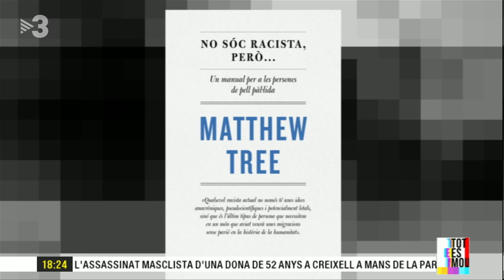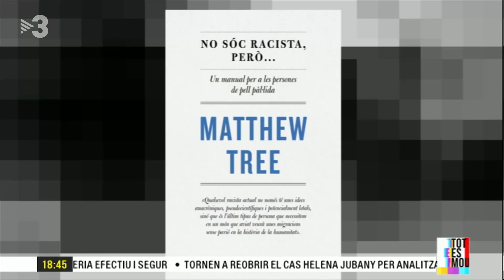El racisme, una realitat ben present - Tot es mou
Avui hem viscut l'episodi més nombrós d'arribada d'immigrants per mar. A la platja d'El Tarajal, a Ceuta, han entrat nedant més de 5 mil persones procedents del Marroc, i l'exèrcit ha intentat aturar l'arribada de més immigrants posant tancs.
Hem parlat amb Matthew Tree, autor de "No soc racista, per..." per saber si la immigració fa aflorar el racisme, si el seu manual és més necessari que mai en els temps que estem vivint, per què diu que el racisme és un "anacronisme potencialment letal" i si el component generacional dona esperança.
També hem parlat amb Salima Abdessamie, activista social que té un programa a Ràdio Salt, i l'artista afrocatalana Montserrat Anguiano, per saber si han viscut casos de racisme, si la policia els ha aturat alguna vegada pel carrer, si tothom té un punt de racista i si han anat als països d'on és originària la seva família.